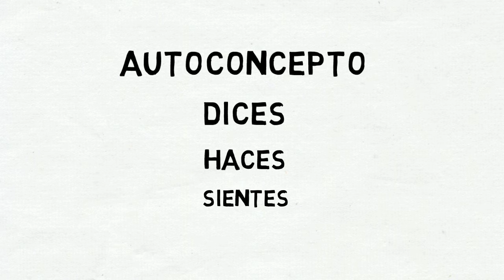Cambia Tu Vida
Para tener la vida que quieres es absolutamente necesario entender la manera en la cual te percibes. Si te ves como una persona especial y aprendes a apreciar aquellas cualidades que te distinguen de los demás, entonces será más fácil que puedas cambiar tu vida.

Tú lees?
La manera más fácil de aprender y crecer como persona, es LEYENDO. Muchas veces no tengo tiempo de leer, por lo que escucho audiolibros en el gym, cuando manejo o en la casa.

Para ayudarte en tu desarrollo personal, Soy Tu Mentor y Audible.com te regalan cualquier audiolibro que quieras dando click en este link:

Escoge entre más de 180,000 audiolibros para tu IPhone, Androide, Kindle o reproductor de mp3.

Puedes descargar cualquiera de mis libros favoritos o cualquier otro que tú quieres totalmente gratis.

Como por ejemplo:

- El alquimista de Paulo Cohelo
- Padre Rico Padre Pobre de Robert Kiyosaki
- El poder del ahora de Eckart Tolle
- Cómo ganar amigos e influir sobre las personas de Dale Carnegie

Y si te gustaría que trabajaremos juntos, puedes encontrar mayor información en mi página: